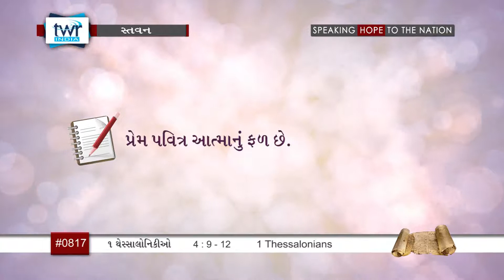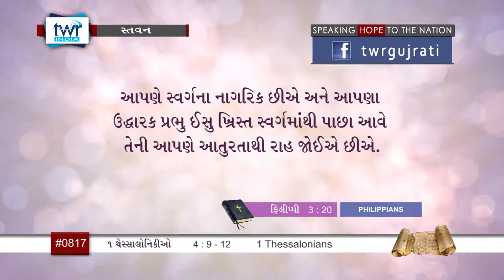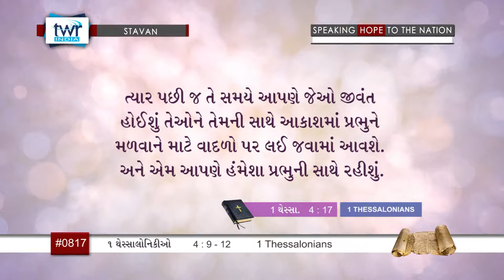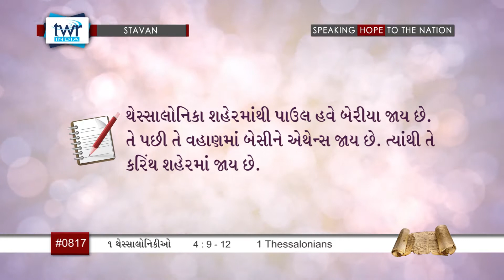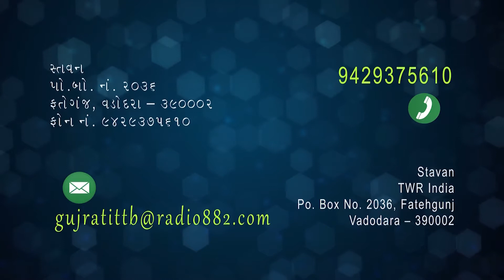TTB 1 Thessalonians પ્રકરણ 4:9-12 (#0817) Gujarati Bible Study